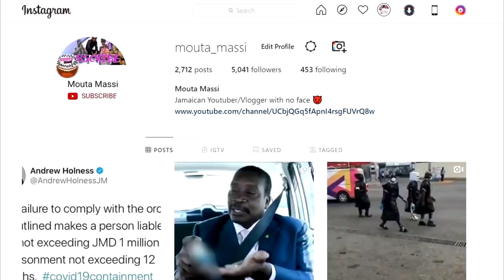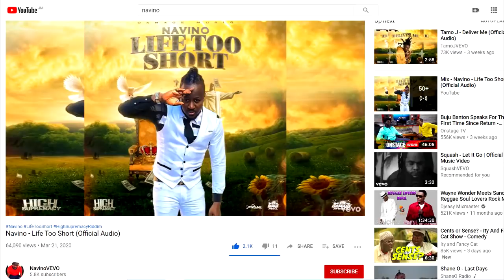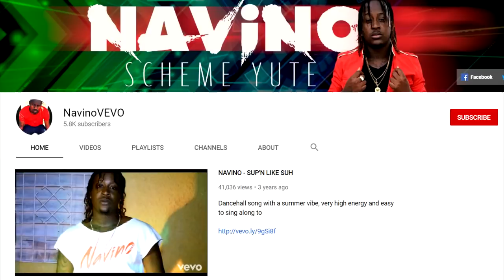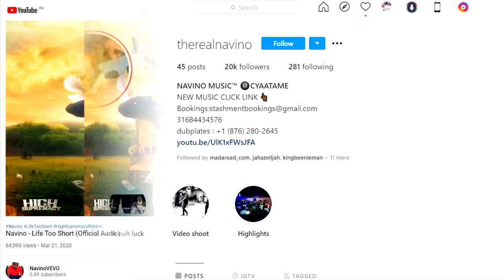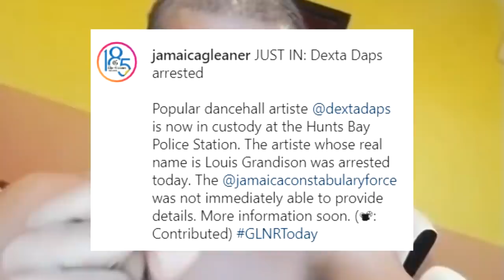OMG! Police Lock Up Dexta Daps | Popcaan & Drake | Navino New Music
Navino - Life Too Short (Official Audio)